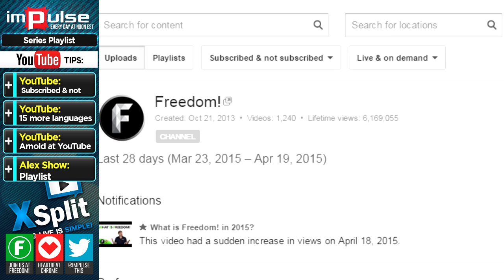★ YouTube Stars Participate In ‘Terminator’-Themed Campaign With Arnold Schwarzenegger! → Impulse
Today on Impulse, Alex tells us how YouTube Stars Participate In ‘Terminator’-Themed Campaign With Arnold Schwarzenegger At YouTube Space LA, YouTube added another 15 languages and You can now filter all of your data to just subscribers or non-subscribers.

▼ Links

▼ Heartbeat

▼ Freedom!

▼ Music